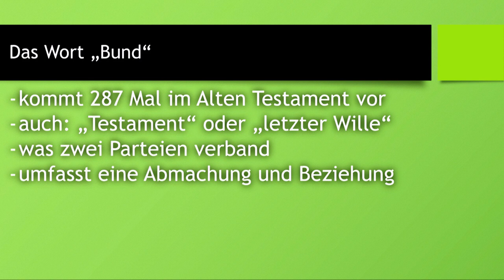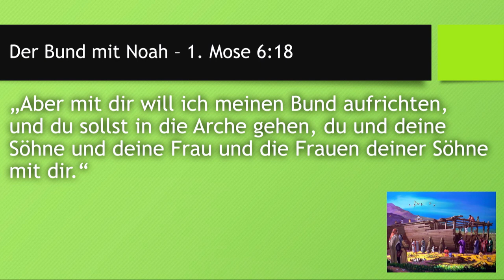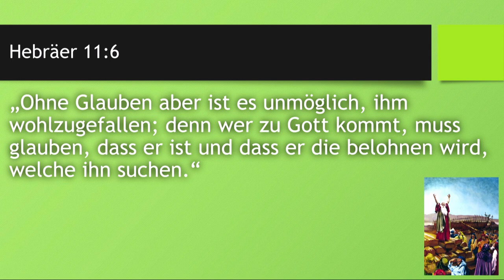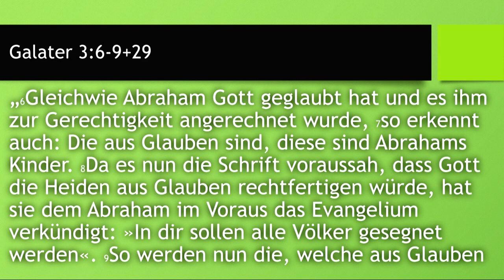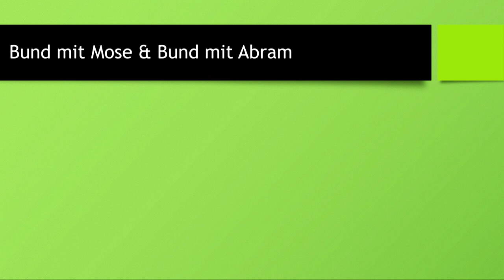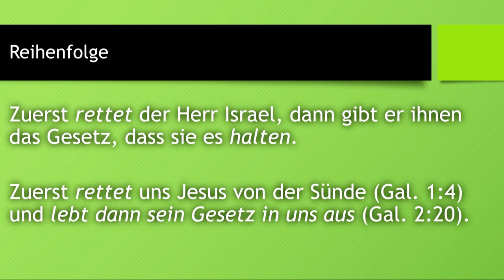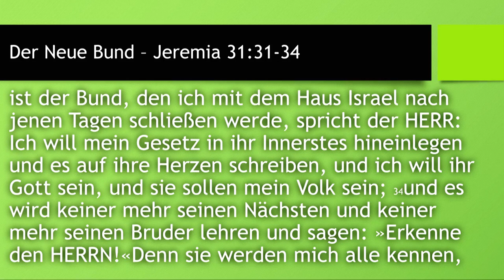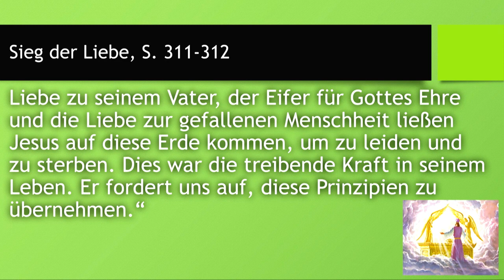Die Verheissung - Gottes Ewiger Bund (CSH 2021 Q2): 2. Der Bund – eine Einführung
Sprecher: David Nießner

Serie: Christ Study Hour 2021 Q2: Die Verheissung - Gottes ewiger Bund